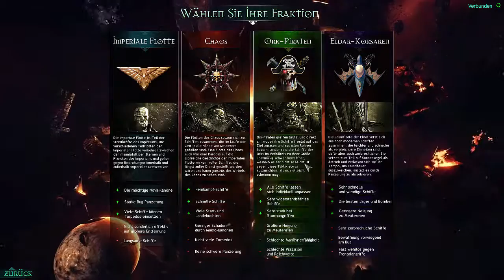Battlefleet Gothic Armada Multiplayer/[German]/ Waht?!? Why?!? WTF Just happened?!?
Halli Hallo und willkommen zurück zu einer weiteren Folge von mir DrakosGameZone. Heute hab ich euch einen kleinen Zusammenschnitt gemacht von ein paar Stunde Multiplayer Action.

Ich warne jetzt schon mal vor geflame, Wut und Kraftausdrücke. Aber ich warne auch vor Strategy, Kontrolle und Langeweile. Wie man sieht für jeden ist was da.

Abo, Favo und Kommentare sind immer erwünscht und werden immer beachtet. Weiter geht es am Mittwoch.